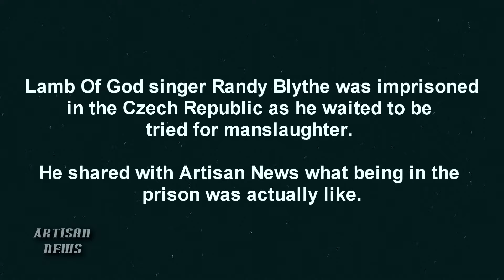RANDY BLYTHE TELLS TRUTH ABOUT BEING IN CZECH PRISON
Randy Blythe just released his new book Dark Days, but in an interview before his in-store earlier this month Artisan News asked him about the truth of what it was like being in a Czech prison.